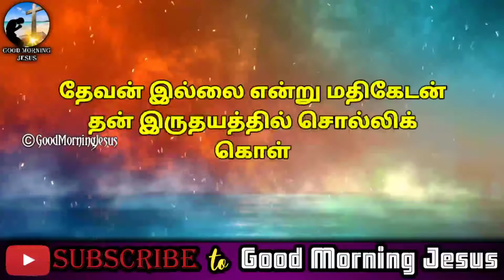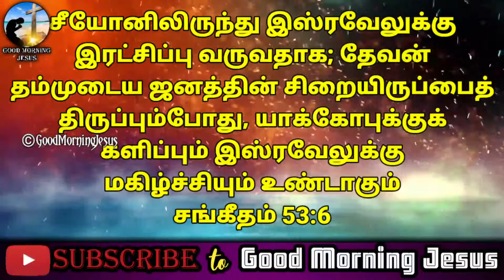Bible Reading: Psalm 53 | Tamil | Short Message | 2021 | Good Morning Jesus